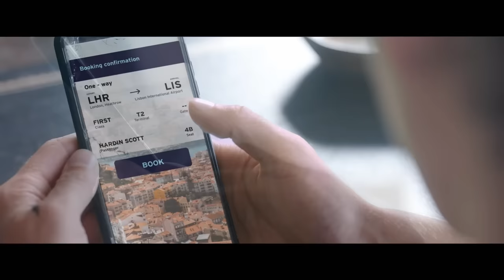AFTER EVERYTHING Official Teaser (2023) After 5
First movie trailer for After Everything (After 5) starring Hero Fiennes-Tiffin.